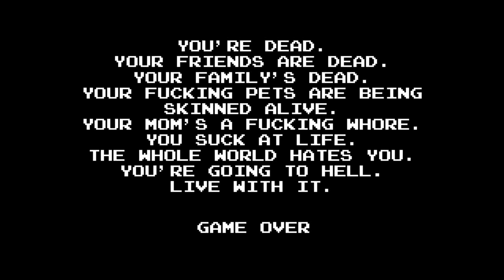The Angry Video Game Nerd Adventures - Part 12